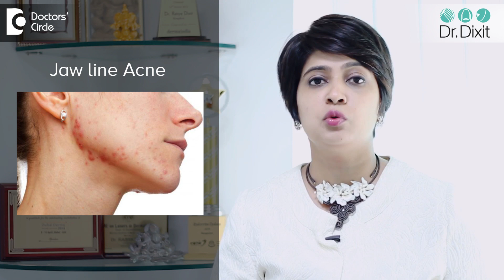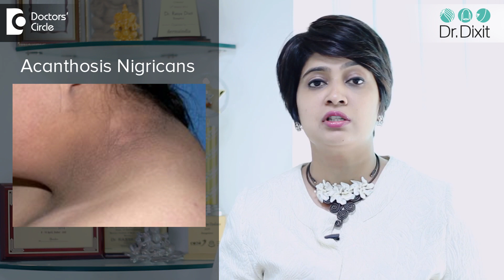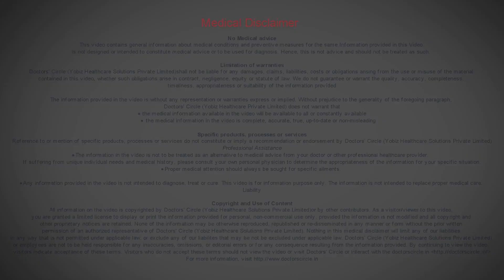COMMON SKIN PROBLEMS DUE TO PCOS | DR RASYA DIXIT | SKIN CARE TIPS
Appointment booking number:
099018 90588